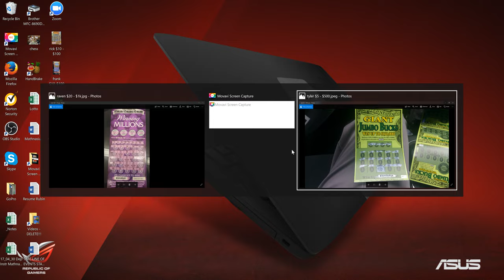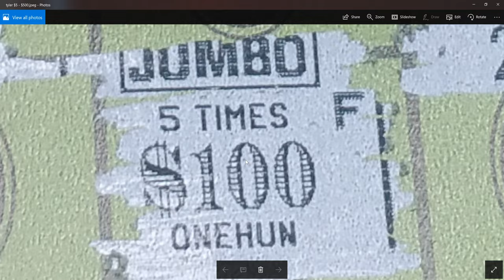4 Scratchoff Tickets for a total of....wait for it....wait for it.....$1,700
4 awesome scratchoff winners sent in by my subs!

Rick sent in a $10 ticket and won $100
Frank sent in a $10 ticket and won $100 (Instant Fast Cash)
Tyler sent in a $5 ticket and won $500 (Tennessee - Giant Jumbo Bucks)
Raven sent in a $20 ticket and won $1,000 (California - Winning Millions)
A grand total of $1,700